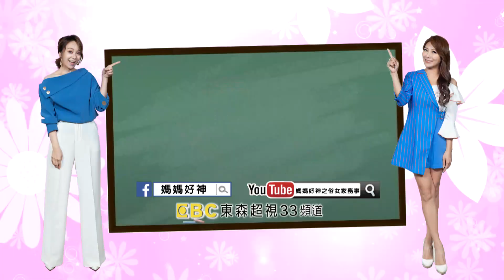森林系女孩難為 忙進忙出太操勞？！【媽媽好神之俗女家務事】張心妍、五熊、張文綺 2021.3.10 今晚9點 東森超視33頻道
東森超視33頻道 週一至週五 今晚9點  媽媽好神之俗女家務事
主持人： 季芹、李佩甄
來賓：張心妍、五熊、張文綺
專家：軟裝設計師 Carol、營養師許瓊月、生活美學達人阿德
斷捨離OUT！能買能收才是王道！終極版收納術，讓狗窩搖身成為網紅打卡勝地~最IN ~北歐風、現代風、工業風、鄉村風超值變身法絕不讓俗女們喝西北風！想要成為精緻女孩就在超視33頻道每晚九點，季芹、佩甄主持的「媽媽好神之俗女家務事」！